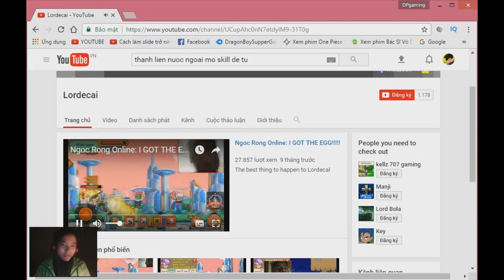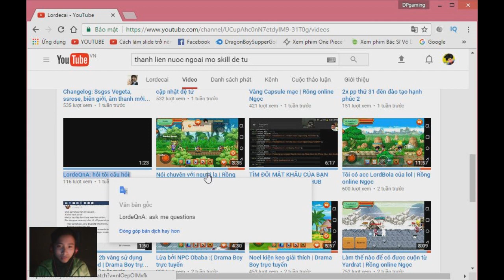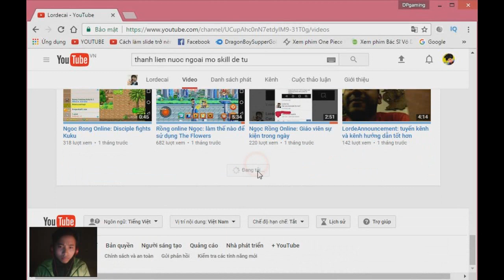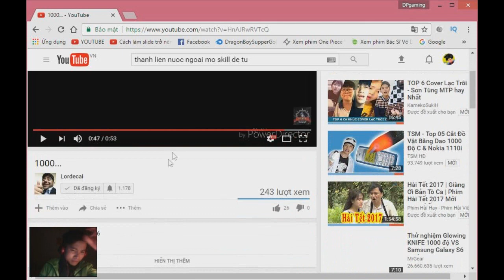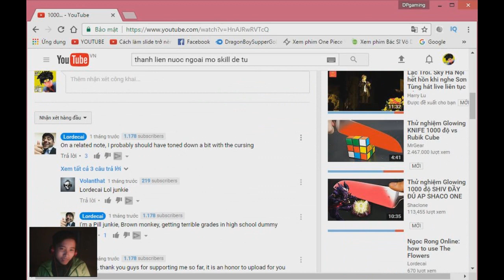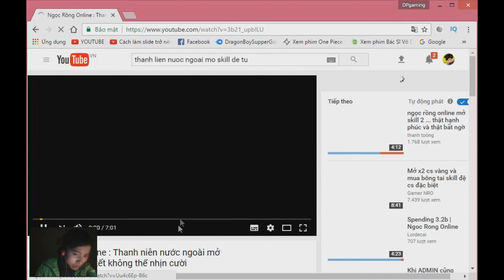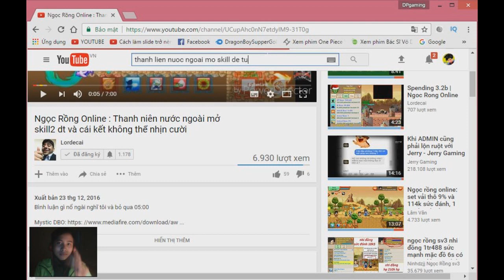Khi Thanh Liên Nước Ngoài Chơi Ngọc Rồng Online Hài Vô Đối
Channel Youtuber Ngoc Rong Online Lordecai :)) Thanh Liên Cứng vler!